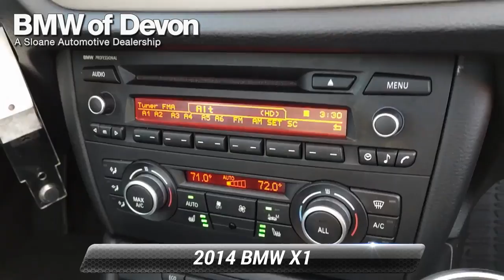Used 2014 BMW X1 xDrive28i, Devon, PA 2105111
Original MSRP $36370, Cold Weather Package, Heated Front Seats, Heated Steering Wheel, Retractable Headlight Washers.Odometer is 14738 miles below market average! 22/33 City/Highway MPGBMW of Devon a Sloane Dealership, serving the communities of West Chester, Downingtown, Phoenixville, Fort Washington, Ambler, Plymouth Meeting, Bucks county Ardmore, Bala Cynwyd, Narberth, Wayne, Radnor, Wynnewood, Atlantic City, Washington DC.

[RLVID:11337:f2bc7f4aa5ce3c81:ac22b4d88f39c6dd:1]